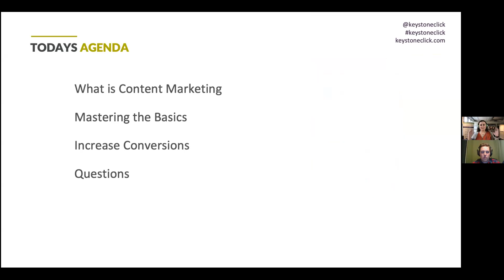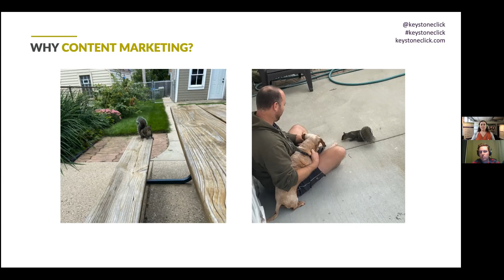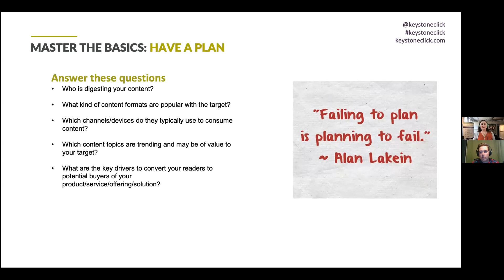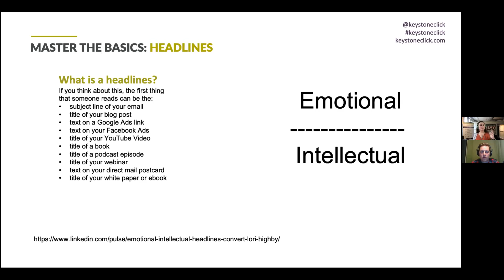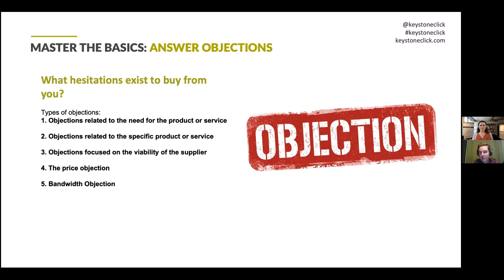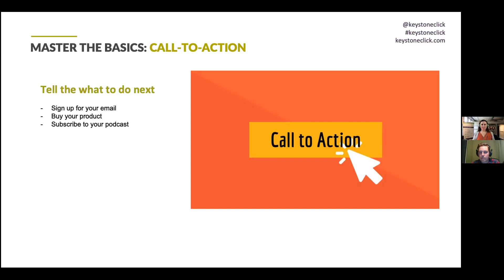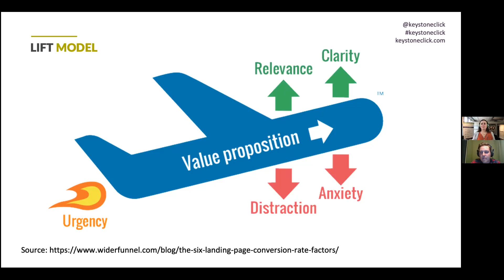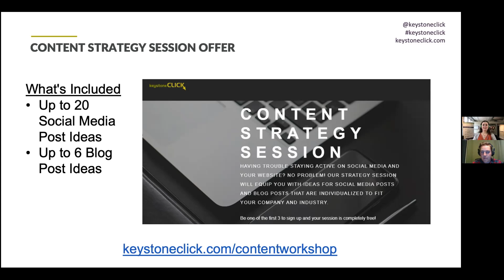Fundamentals of Content That Converts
Join Lori Highby, CEO of Keystone Click, and Will Jurgensen, Director of Client Experience, as they delve into the essentials of content marketing in this comprehensive webinar. Learn about creating engaging content, increasing conversions, and building trust with your audience. Lori shares her expertise with practical tips, insightful frameworks, and a memorable story about gaining trust through strategic content.

The session also addresses best practices for targeting your audience, using effective headlines, and leveraging varied content formats. Don't miss out on the valuable insights and actionable strategies offered in this session to help your business thrive online.

Chapters
00:00 Introduction and Welcome
01:16 What is Content Marketing?
02:27 The Evolution of Content Marketing
03:46 The Squirrel Story: Building Trust
06:13 Mastering the Basics of Content Marketing
11:21 Crafting Effective Headlines
13:33 Writing Conversationally
16:17 Addressing Objections and Increasing Conversions
19:25 The Importance of Call to Actions
21:32 Promoting Your Content
23:14 The LIFT Model for Conversion Optimization
27:59 Summary and Upcoming Webinars
28:25 Q&A Session